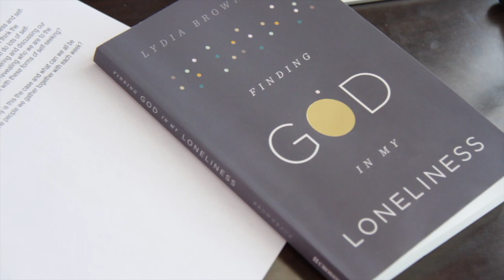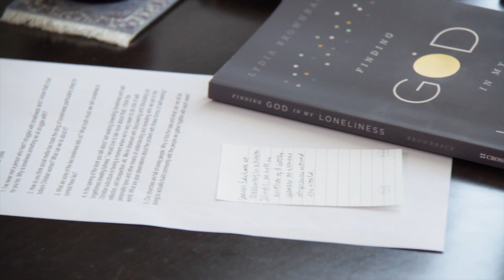Finding God in Your Loneliness: An Interview with Lydia Brownback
Loneliness: it seems like everyone struggles with it. But why? In her new book, "Finding God in My Loneliness," author and speaker Lydia Brownback helps unpack God's purpose for loneliness and the hope and encouragement we have as believers, united together in Christ.